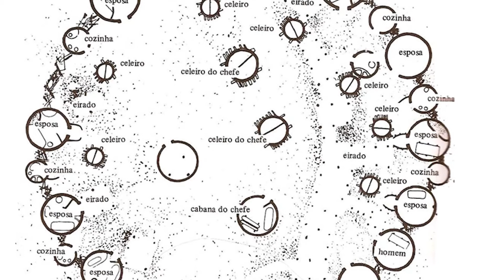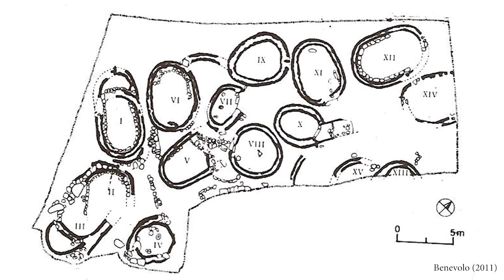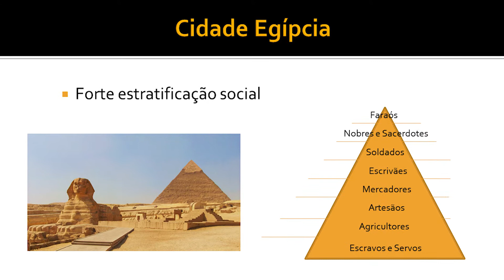Diferenças entre as primeiras Cidades e as Aldeias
O prof. Guilherme Varajão fala sobre as diferenças que marcaram a transição das aldeias e assentamentos permanentes para as cidades ao longo da história. Entenda o surgimento das primeiras cidades do mundo. Como surgiram as cidades? Quais as diferenças entre aldeias e cidades? O prof. Guilherme Varajão fala sobre os primórdios da urbanização no mundo.

A cidade é apenas uma aldeia maior e mais populosa? Confira quais são as principais diferenças morfológico e funcionais.

✔ Clique no sininho pelo seu celular e/ou computador para receber notificações☺

Produção: Canal Descomplicado
Coordenação: Prof. Douglas Sathler (UFVJM)
Vice-coordenação: Prof. Guilherme Varajão (UFVJM)